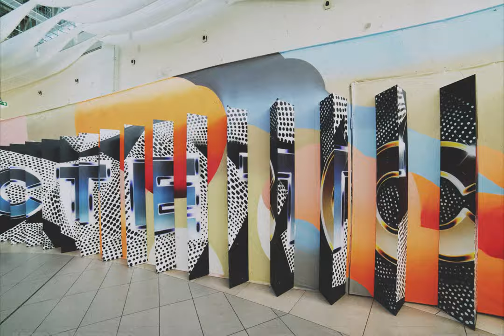SN x Ashesteen - Vario Installation Hyperlapse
Hyperlapse by Vitaly Kim of Vario Installation special for Mega Mall Kazan